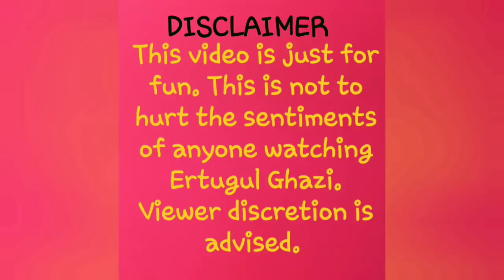Ertugrul Fever In Kashmir Episode-1.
This video is about how ertugrul gazi fever is spreading in every Kashmir. Video is only for fun and entertainment combo and no relevance with real life characters..

Ertugrul fever in Kashmir,
Funny Video about ertugrul gazi,
Ertugrul Kashmiri video,
Ertugrul Trolls Video,
Ertugrul Phobia in Kashmir,
Ertugrul Phobia,
Kashmiri Funny video,
Kashmir Fun Club
Kashmiri Jokes,
Kashmiri Comedy,
Kashmiri Kalllharab,